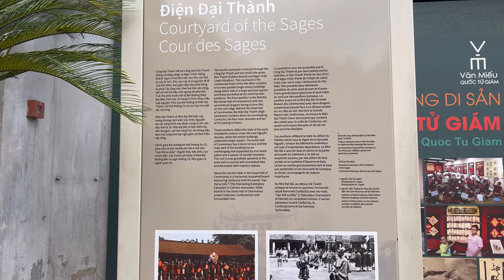Must see places in HANOI, VIETNAM | Top things to do in the city 🇻🇳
Welcome to my Hanoi vlog! From strolling the vibrant streets of the Old Quarter to embracing the beauty of Hoan Kiem Lake, I'm sharing all the must-see sights and flavors of this incredible city. Let's embark on this journey together! 🎬